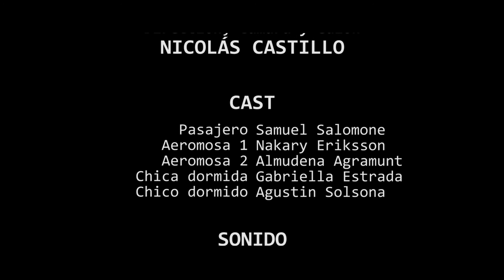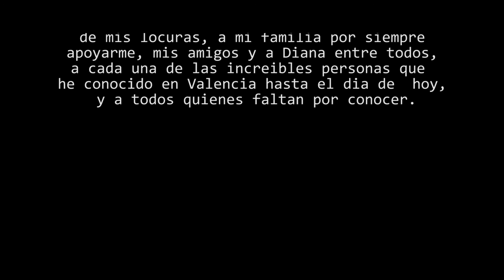Epidemia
Cortometraje de proyecto de curso intensivo de direccion de cine en La Cinescuela Melies